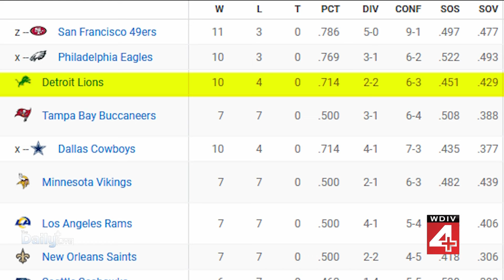What to make of Lions win over Broncos, playoff spot lookahead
Lions had a spectacular win over the Broncos on Saturday, but what happens next?